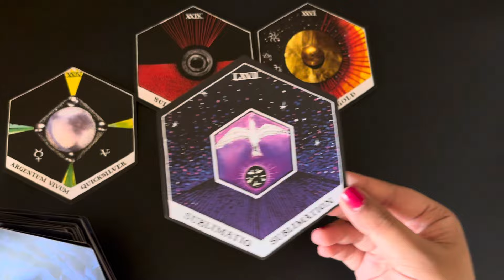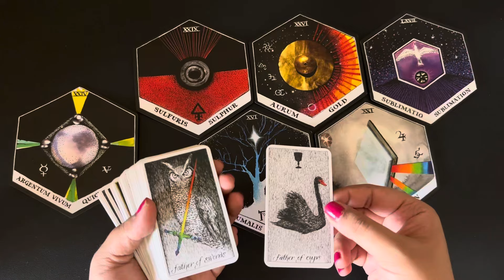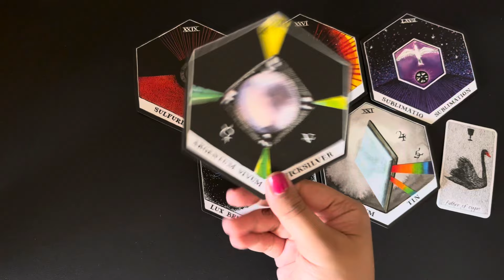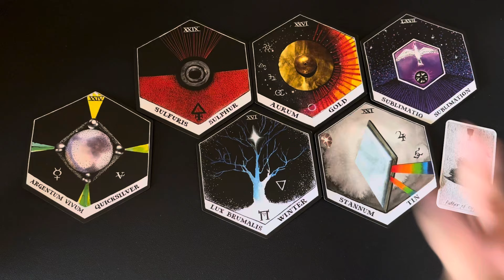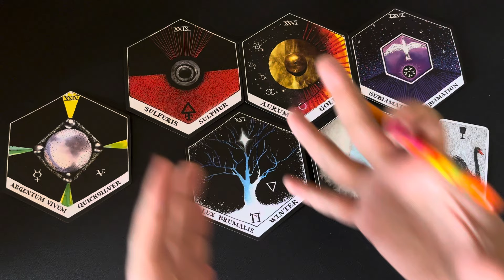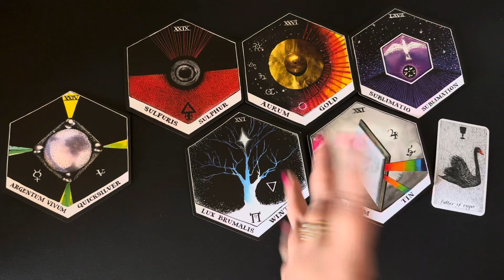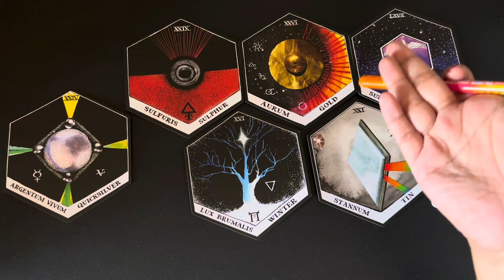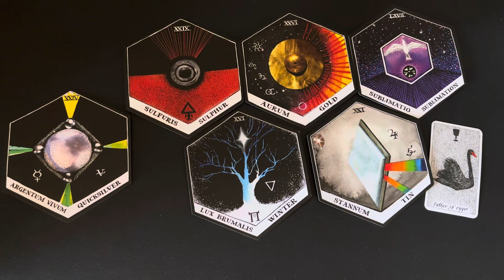Sagittarius (Dhanu) October 2024 | love hindi tarot October | No Contact tarot card reading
October 2024 tarot October 2024 hindi tarot 2024 October  tarot reading October 2024 reading in Hindi love reading October 2024 rashifal reading October 2024 hindi tarot reading October 2024 love tarot October 2024 October love tarot